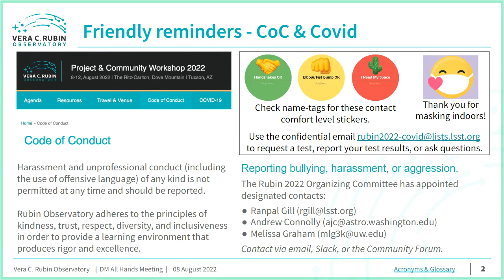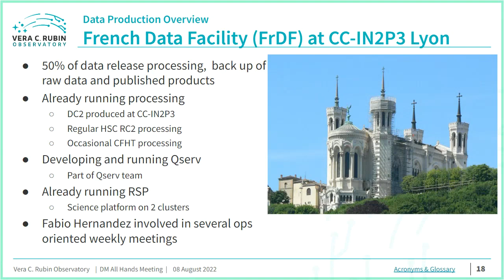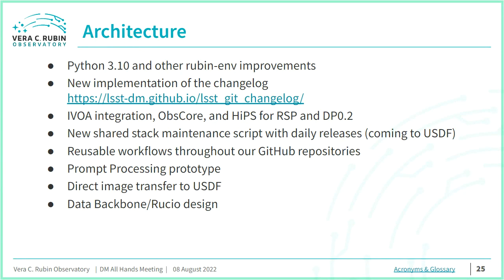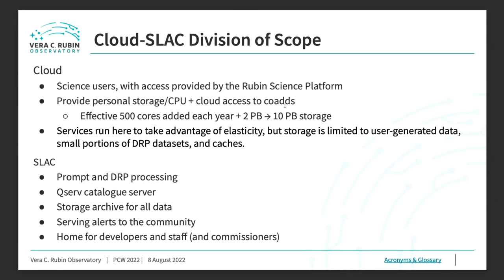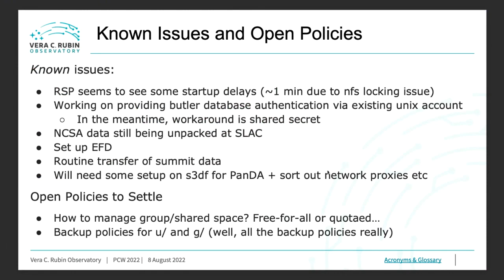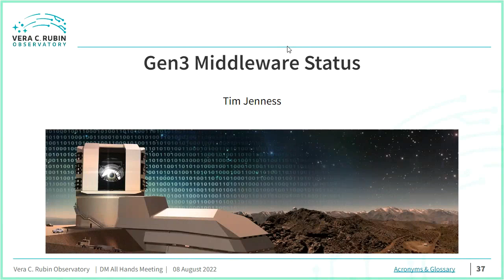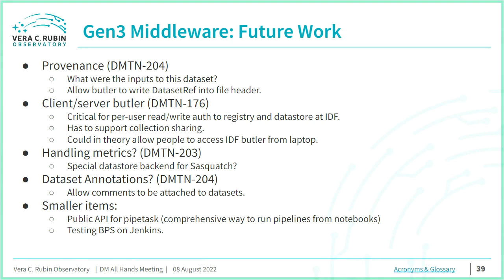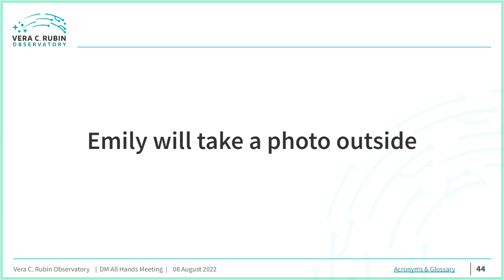DM all Hands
DM and DP (Data Production ops)  all hands meeting

General tag up for the Data Management/Production staff with some highlights and a delve into a few technical topics.

Organizer: William O'Mullane